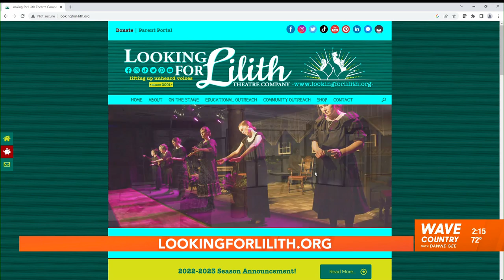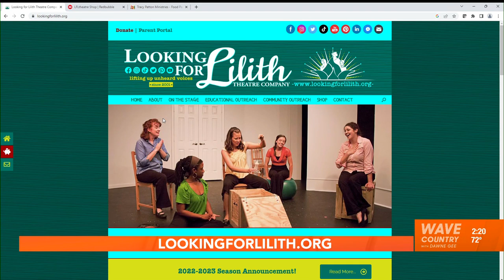WAVE 3 - WAVE Country with Dawne Gee, Nov 3, 2022 - Looking for Lilith Theatre Company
WAVE 3 - WAVE Country with Dawne Gee
Louisville, KYNov 3, 2022
Dawne Gee interviews Looking for Lilith Theatre Company Co-Artistic Directors Shannon Woolley Allison and Jennifer Thlaman Kepler, along with company member Morgan Younge.

Looking for Lilith Theatre Company is a women’s ensemble that creates productions and programming through re-examining history and questioning today from women’s perspectives, a practice that frequently uncovers unheard voices. LFL productions and programming serve adults, youth and children locally, nationally and internationally.